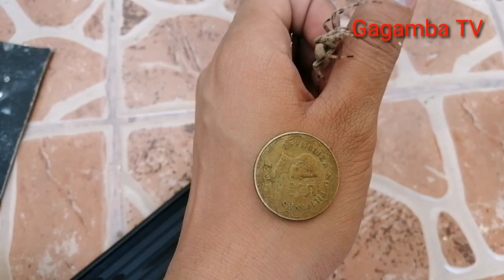Gagambang Cebu Os - 4 Fights | Anlalaki at ang Hahaba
Marami pong salamat sa mga nanunuod salamat po at napagtyatyagaan nyo pong panuorin yung mga video ko.. Maraming salamat po talaga sa inyo. Gagamba TV

gagambang japan,
gagamba ph,
gagamba sa tenga,
gagambang samon,
gagamba hunting,
gagambang kuryente,
gagamba tarantula,
gagamba away,
gagamba animation,
gagamba arabo,
gagamba alaga,
gagamba avatar,
gagamba ang parada,
gagamba attack,
gagamba alamat,
gagamba bahay,
gagamba big,
gagamba black widow,
gagamba blog,
gagamba bisaya,
gagamba binebenta,
gagamba box,
gagamba bata,
gagamba bilutan,
gagamba bino,
pepito manaloto gagamba b,
gagamba collection,
gagamba cebu,
gagamba camel,
gagamba conditioning,
gagamba cartoons,
gagamba claro,
gagamba cage,
gagamba case,
gagamba contest,
gagamba catching,
gagamba derby cebu,
gagamba dance,
gagamba dalandan,
gagamba davao,
gagamba damang,
d na kita gagambalain,
gagamba egg,
gagamba eating,
empoy gagamba,
gagamba feeding,
gagamba finding,
gagamba farm,
gagamba f,
gagamba gamot,
gagamba giant,
gagamba games,
gagamba gma,
gagamba gabi,
gagamba galamay,
gagamba gagamboy,
gagamba galing china,
gagamba hanap,
gagamba house,
gagamba huli,
gagamba hari,
gagamba higante,
gagamba in japan,
gagamba isabela,
gagamba vitamins,
gagamba itim,
gagamba video,
i witness gagamba,
gagamba jumbo,
gagamba jamill,
gagamba japan
laban